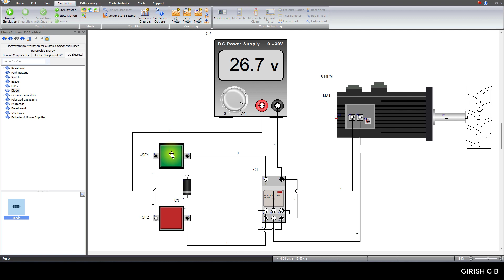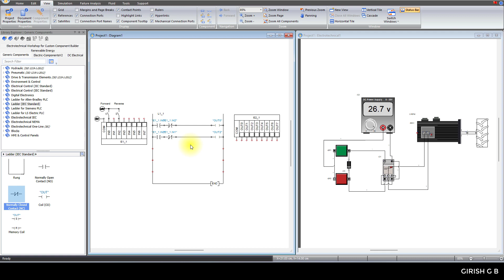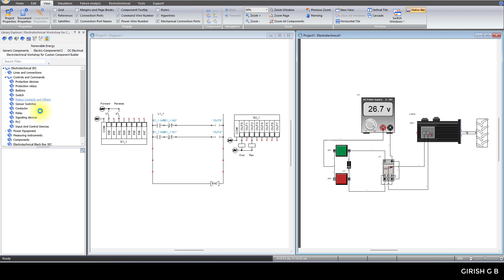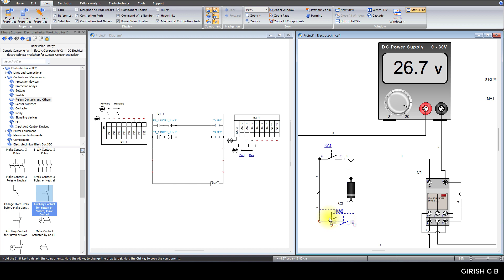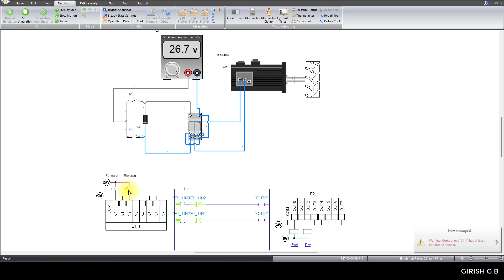W7P2 PLC Ladder program for Relay based DC Motor Control (AUTOMATION STUDIO)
To develop a PLC ladder diagram for controlling the direction of DC Motor (Relay Based)
Step 1 : Understanding Working of Relay
Step 2 : Controlling Direction of DC Motor with the help of Relay
Step 3 : PLC program for Relay based Motor Control